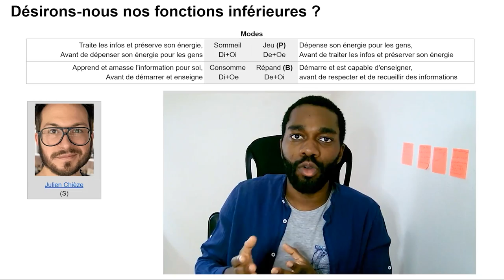Fonction inférieures : On pense les vouloir mais on ne les fait jamais… 😭(MBTI Efficace)